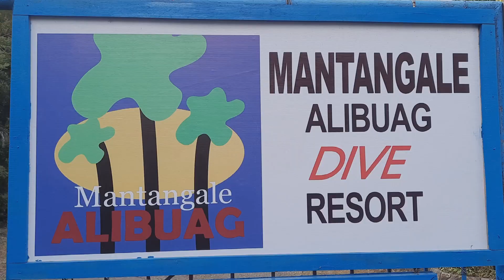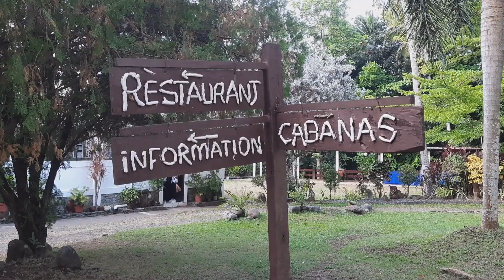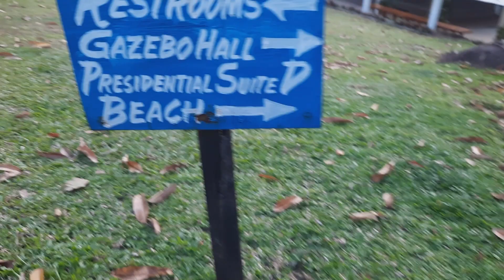A Very Relaxing and Peaceful Dive Resort in Misamis Oriental | Mantangale Alibuag Dive Resort Part 1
When you are in Misamis Oriental, don't miss to visit this place.

Acknowledgement:
Video Edito:  VideoProc Vlogger
Bell Image:  by Mike of Pexels.com
Video background music:  "Snack Time" - The Green Orbs.mp3